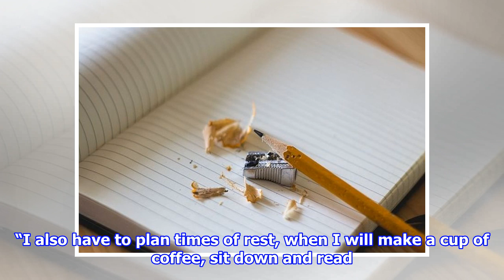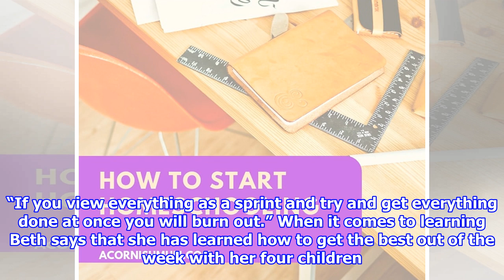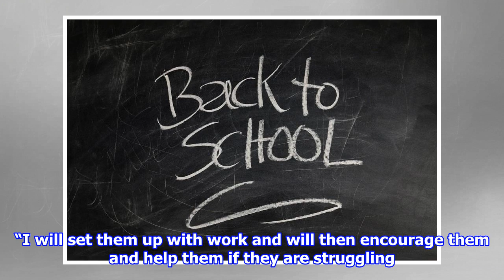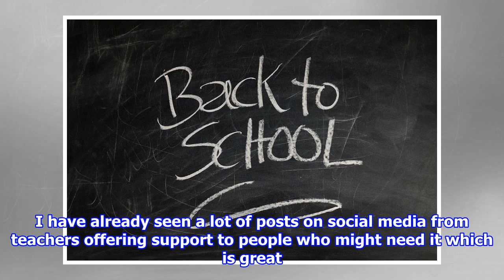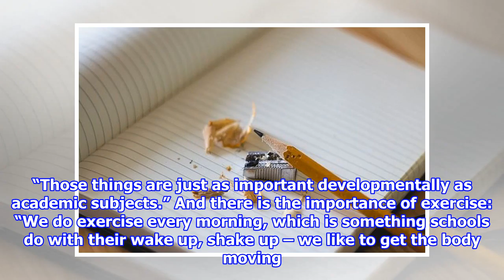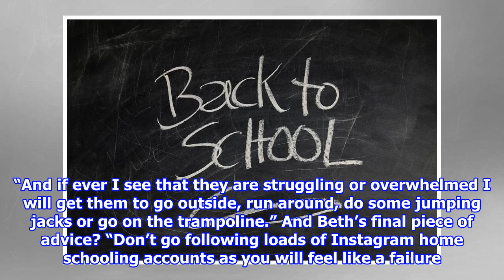Cornish mum gives top tips for home schooling your children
Published by Sarah Yeoman at 6:28am 23rd March 2020. Written by Richard Whitehouse, Local Democracy Reporter Beth Gillespie has four children who she home educates and said that s...